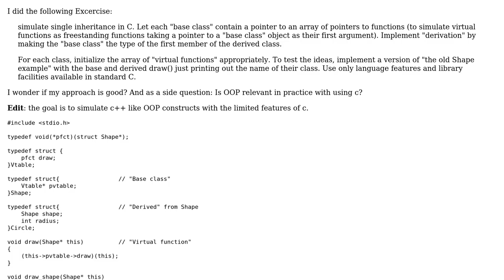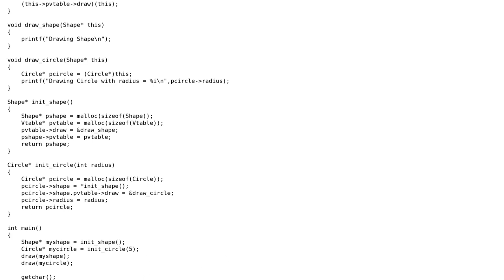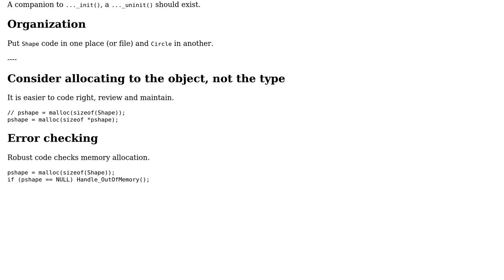Code Review: Drawing various types of shapes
With thanks & praise to God, and with thanks to the many people who have made this project possible! | Content (except music & images) licensed under CC BY-SA | Music | Images & others | With thanks to user SAM OnELA user Sandro4912 user chux - Reinstate Monica and the Stack Exchange Network Trademarks are property of their respective owners. You are responsible for your own actions.